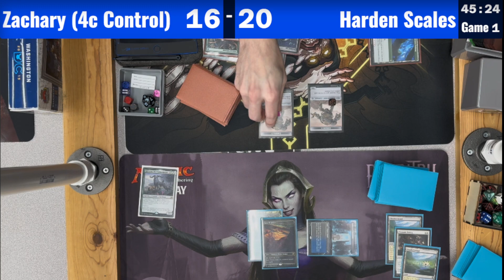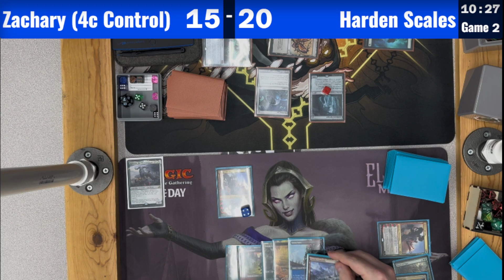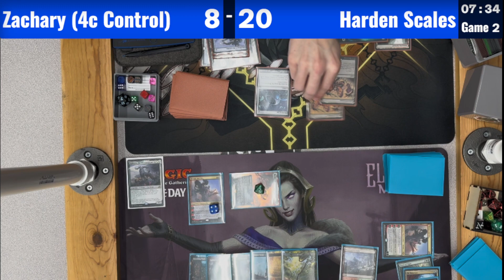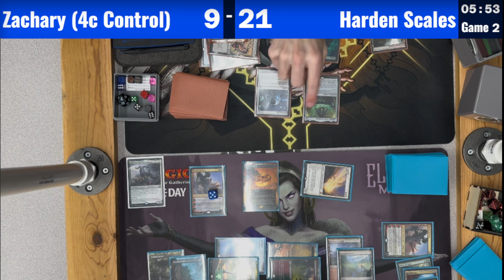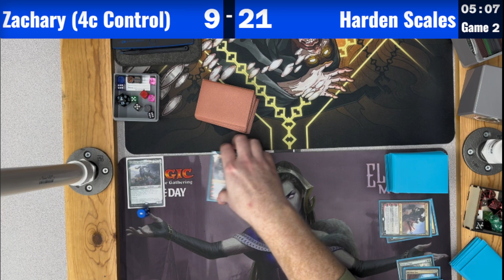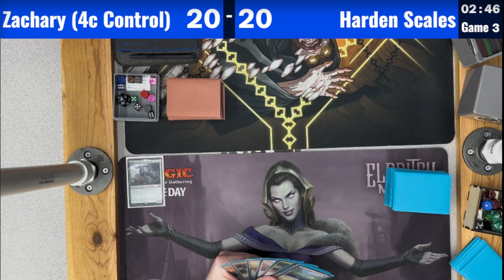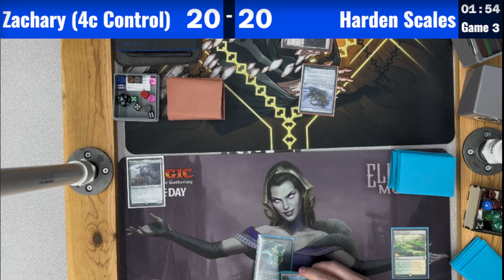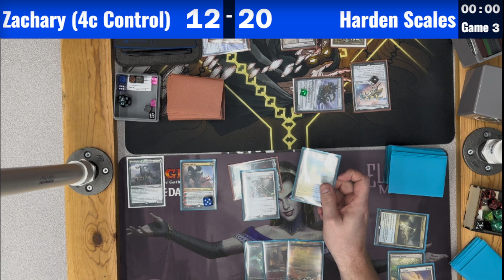4c Control vs Harden Scales